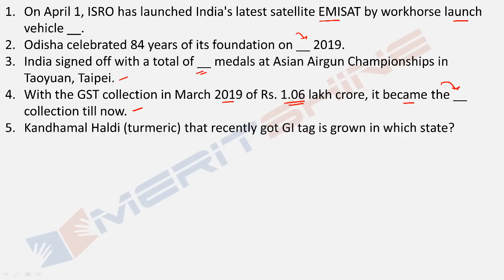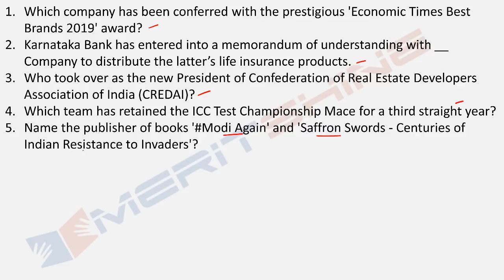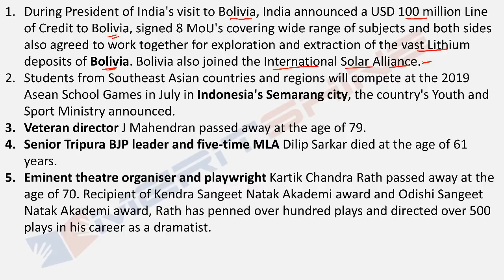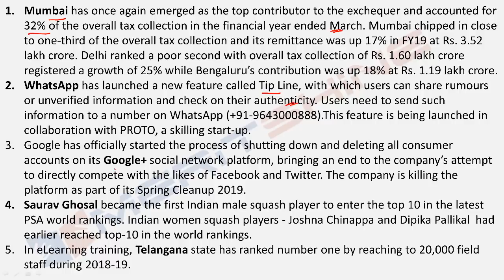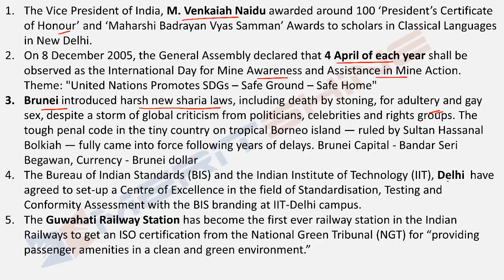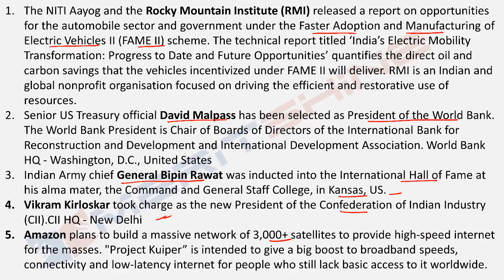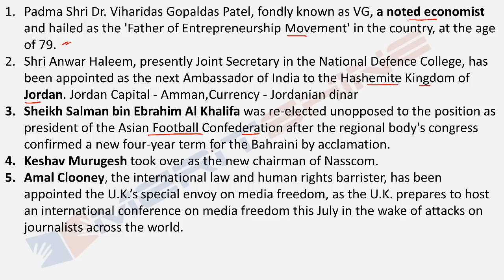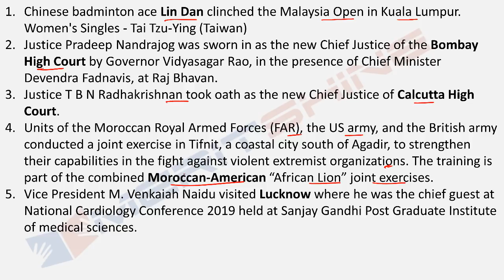General Awareness for Bank Exams - GAinful series - Important news of the week (Apr 01 – Apr 07)